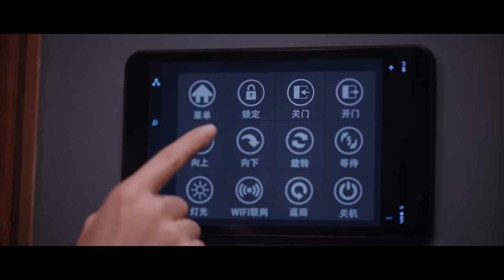于途为爱筑巢，给晶晶打造专属衣柜，晶晶惊喜犒劳于途【你是我的荣耀YouAreMyGlory27-4】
👉 下載WeTV APP可以看全集正片： 剧名（Drama Name）：你是我的荣耀（You Are My Glory）